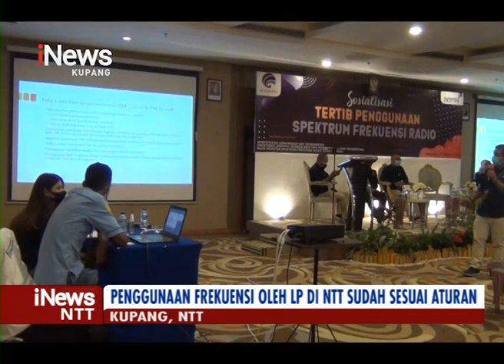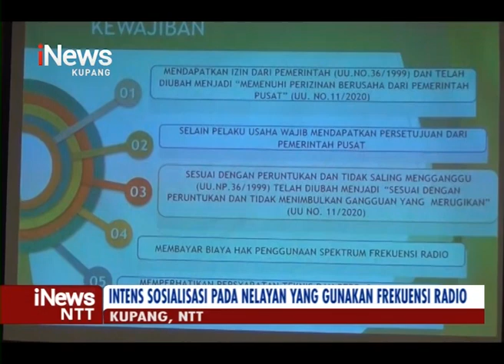iNews NTT - Balmon Kupang Sosialisasi Tertib Penggunaan Spektrum Frekuensi Radio